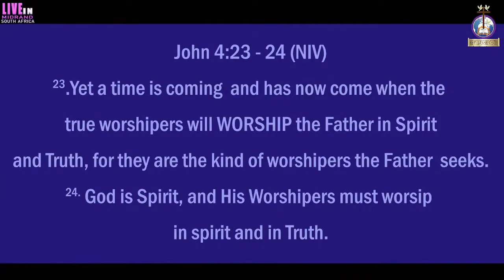Prophetic Worship | Khayalakhe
Crossover service